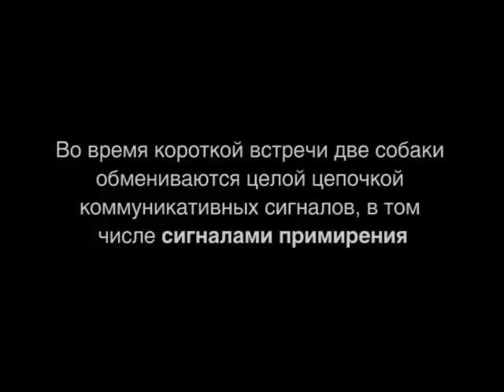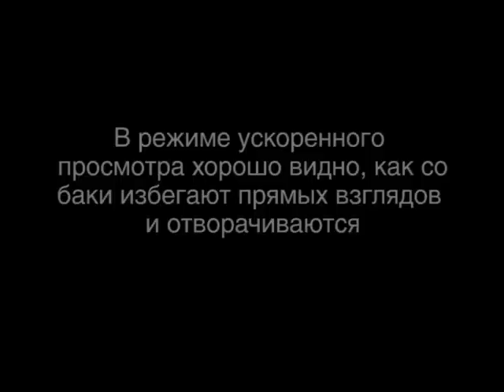Встреча собак и сигналы примирения. Комментарии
С помощью видеокамеры даже нетренированный глаз способен увидеть, что обычная встреча двух собак -- это сложный обмен коммуникативными сигналами (в том числе сигналами примирения). Подробнее о сигналах примирения и наблюдении